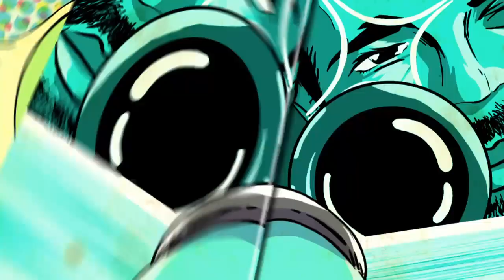Ninja World Tournament 5 Naruto X Boruto Ninja Storm Connections part 2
Naruto x boruto ninja storm connections cpu vs cpu